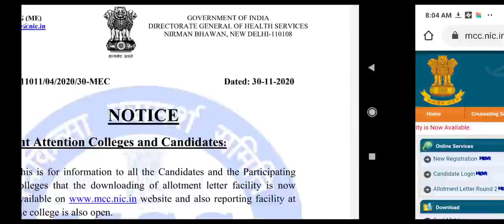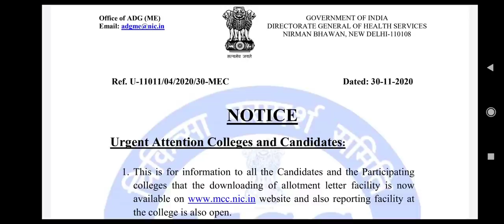New notice by MCC regarding 2nd round counselling